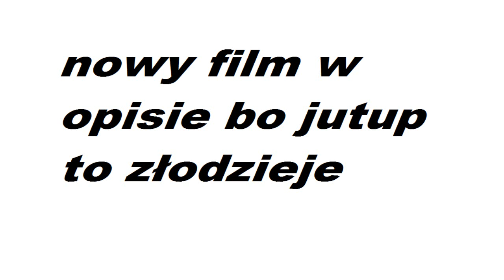NOWY FILM W OPISIE! A JUTUP ZŁOEDZIEJE